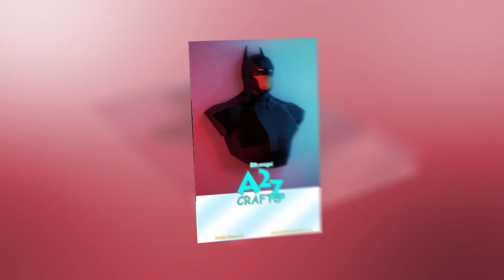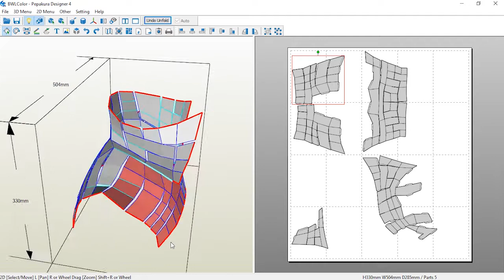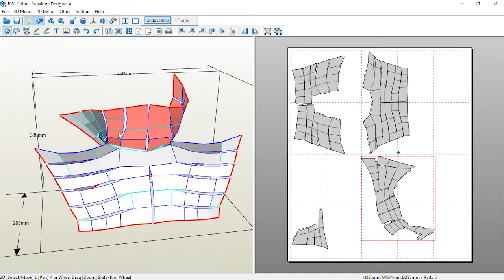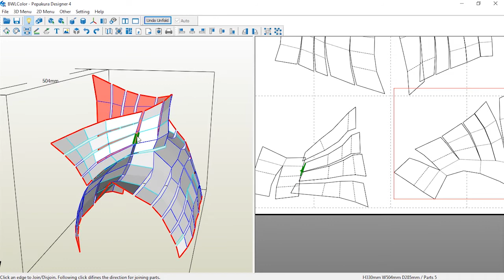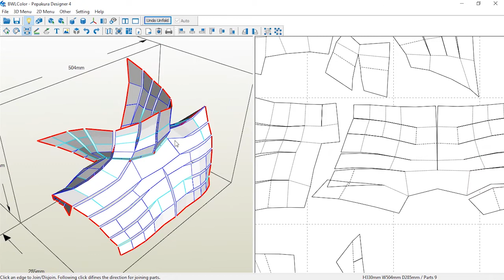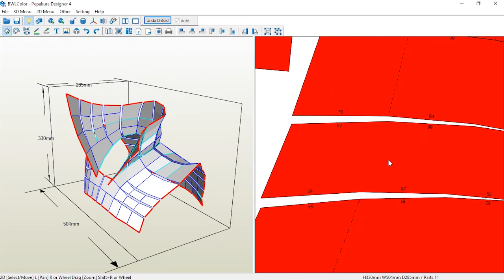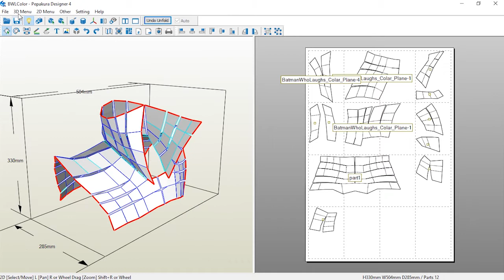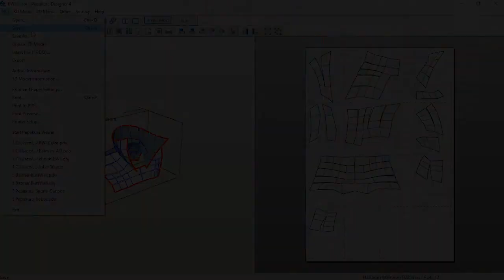Pepakura Designer | Batman Who Laugh Collar | Cosplay | 𝐀𝟐𝐙 𝐂𝐫𝐚𝐟𝐭𝐬 𝐞𝐁𝐨𝐨𝐤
Process of making Batman Who Laughs's Collar inside Pepakura Designer that we talk about in our newest eBook "A2Z Crafts".
In this eBook, we cover beginner steps to Paper Crafts and Cosplay. Let's Just say You will get the idea of how to create your own. 𝗕𝗲𝘀𝘁 𝗧𝗵𝗶𝗻𝗴 𝗔𝗯𝗼𝘂𝘁 𝗧𝗵𝗶𝘀 𝗲𝗕𝗼𝗼𝗸 𝗶𝘀, 𝗜𝘁 𝗜𝘀 𝗙𝗿𝗲𝗲.

Pepakura Designer is one of the few applications that allow you to make papercrafts so easily. It allows you to unfold your model and manage it so easily.